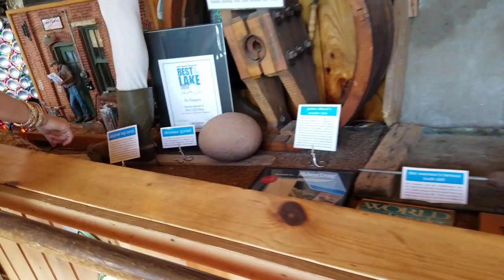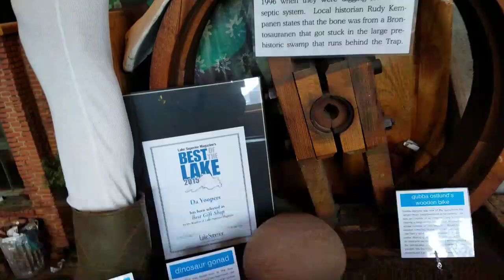U.P. Vlog #6:Yooper living day 11 Yooper Tourist Trap, Lunch & Hair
Hello monsters, another late vlog but i had a long day of hanging with my cousin and getting my hair bleached.I hope you enjoy. I love you. Peace, love and happiness. -Chrissy